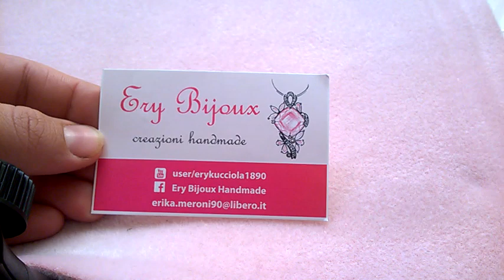I REGALI DI ERY BIJOUX PER LO SWAP ORGANIZZATO DA FEDERICA ARTIGIANATO E GIOIELLI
Un bellissimo swap con Ery Bijoux! Ecco cosa ho ricevuto!!!